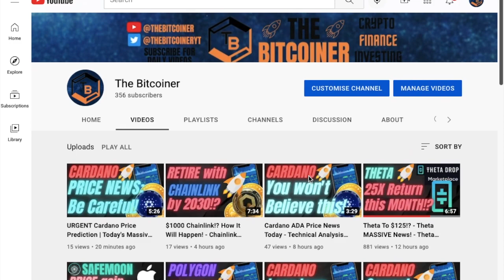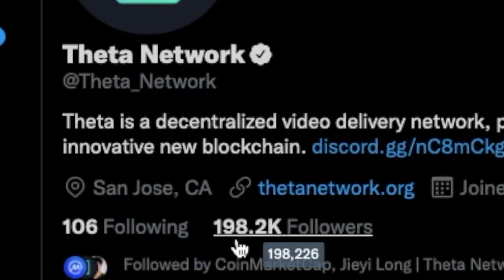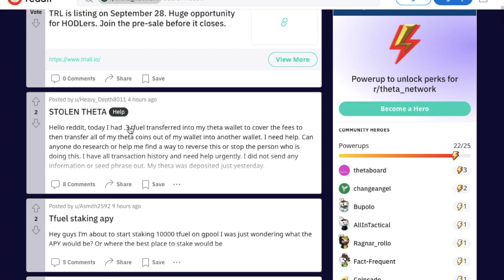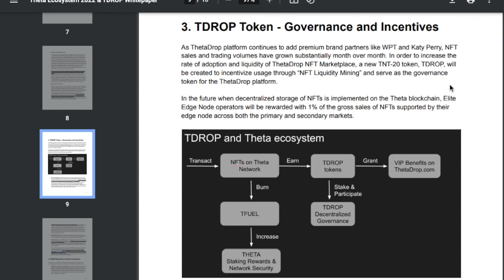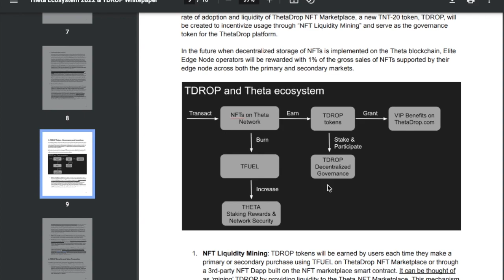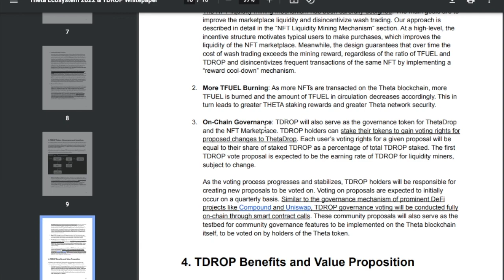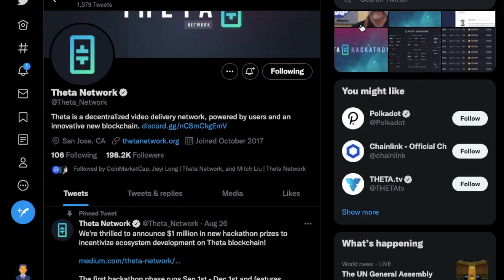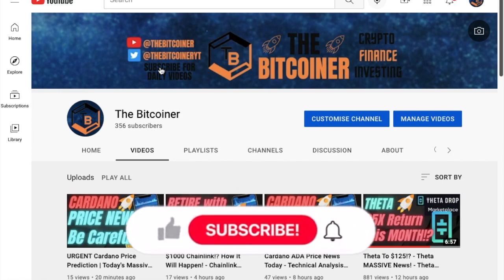Theta To $150!? - Theta MASSIVE News! - Theta Price Prediction 2021 - Theta Cryptocurrency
The theta token has recently been suffering right now, but I have news in today's video which could mean otherwise for the future. At the end of the video I also give my price prediction for theta in 2021 and 2022.